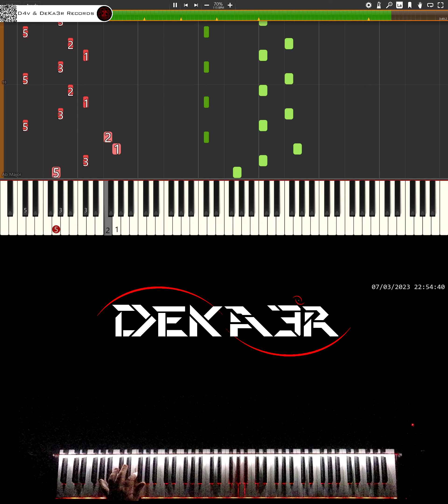🔴 IRL 🎹 RUNNER • CREACIÓN DE SU DIGITACIÓN, MNEMOTECNIA Y ESTUDIO PARA PIANO